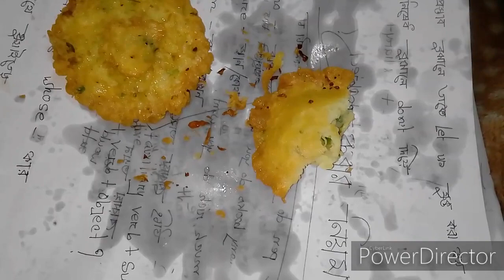যারা ঝাল খেতে পছন্দ করেন তাদের জন্য আমার এই রেসিপি ডিমের ঝাল পিঠা। New vlogger shaila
Assalamu alaikum. Kemon asen sobai. Asha kori valo asen. Sobai amar channel ta ghure asben.